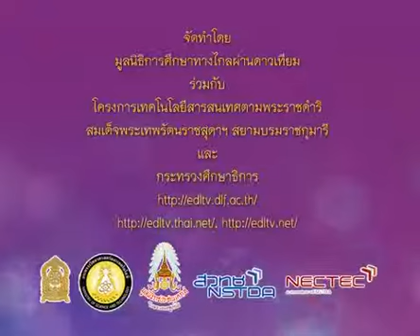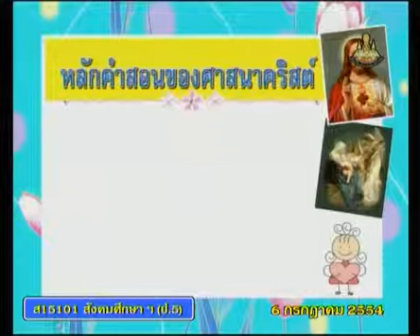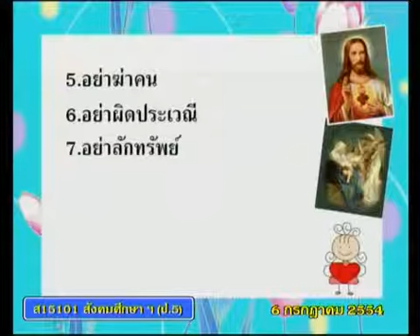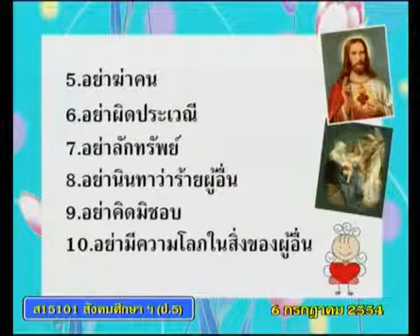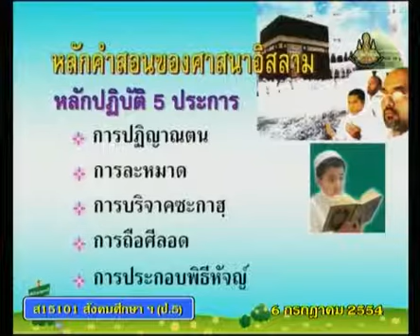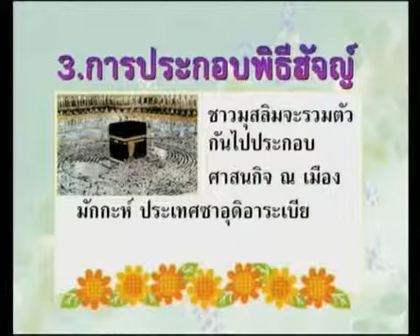135+socp5+dltv54p+540706+C+หลักธรรมคำสอนของศาสนาพุทธ คริสต์ อิสลามา พราหมณ์ ฮินดู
8.หลักธรรม
8.4 หลักธรรมของศาสนาอื่น  คาบที่ 1/1
135+socp5+dltv54p+540706+C+หลักธรรมคำสอนของศาสนาพุทธ คริสต์ อิสลามา พราหมณ์ ฮินดู

สไลด์ หลักธรรมของศาสนาอื่น
ใบความรู้ หลักธรรมของศาสนาอื่น (1 หน้า)
ใบความรู้ หลักธรรมของศาสนาอื่น (4 หน้า)